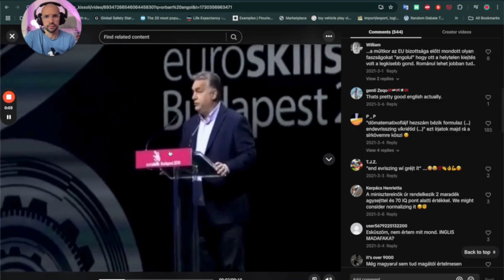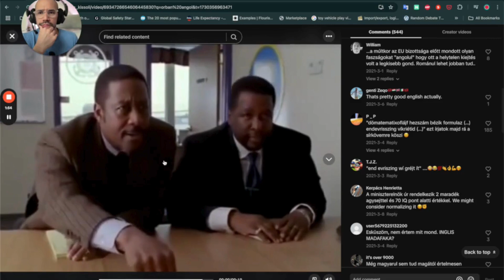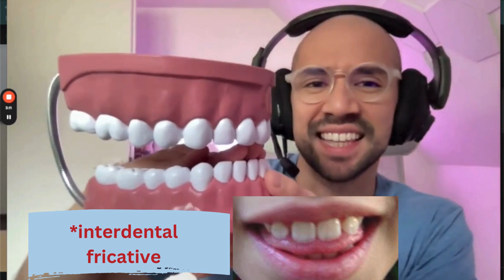Orbán Viktor English Pronunciation TH + A